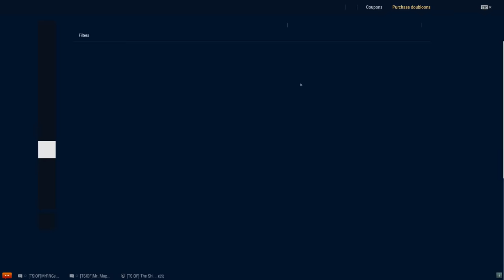World of Warships- Cristoforo Colombo First Impressions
Hey guys! Today I bring you guys my First Impression review of the new TX Italian battleship Cristoforo Colombo, enjoy!

Chapters:
0:00 Channel Intro
0:20 Ship Characteristics and Stats
9:22 Module and Captain Build
12:10 Gameplay and Review